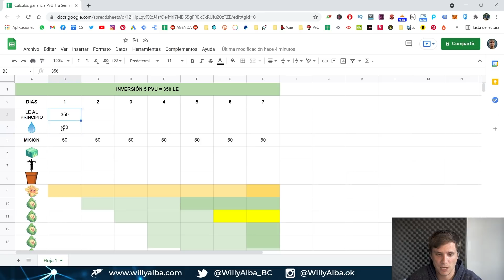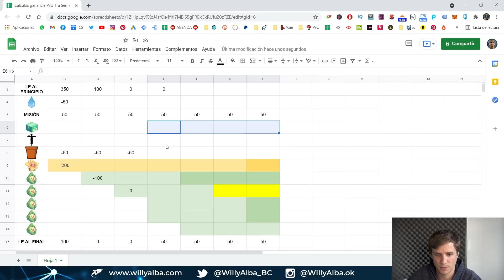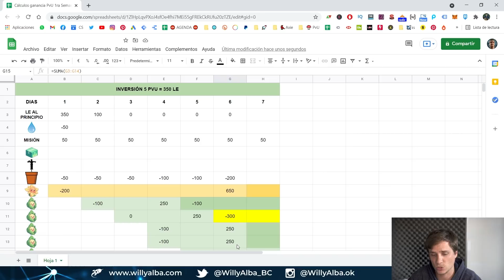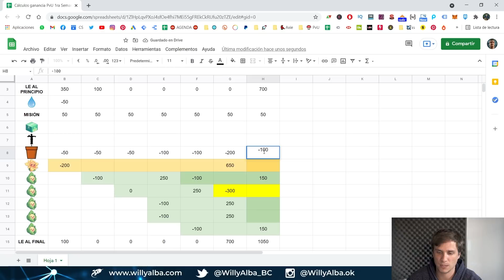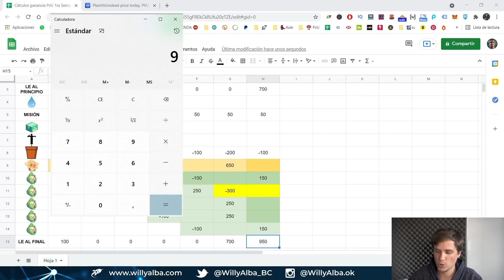🚀 PLANTS VS UNDEAD - ESTRATEGIA GANADORA 💸 (Cuanto se gana, como empezar, primera semana)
Cómo empezar la primera semana en PLANT vs UNDEAD y cuanto se gana.. les traigo mi estrategia para ganar como mínimo 180 dólares!!!

IMPORTANTE: Siempre recuerden que nada de lo que ven en mis videos es una recomendación de inversión... cada uno debe realizar sus propios análisis y saber que toda inversión conlleva un riesgo.